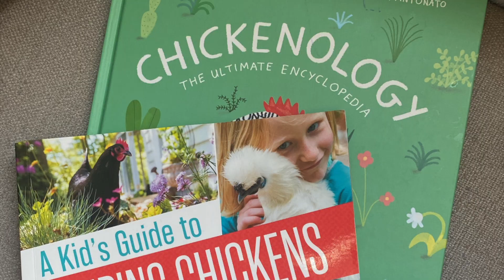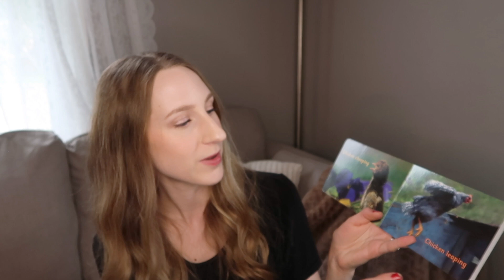Meet Our Chickens // The Story of How We Got Chickens in Town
Hi friends! Today's video is a little different - I just wanted to sit down and chat about our chickens, and how we got them! More homeschooling content to come soon, as we'll soon be launching into another school year!

LINKS FROM TODAY'S VIDEO:
Chickenology Book
A Kid's Guide to Keeping Chickens
Busy Chickens Board Book

Get $5 for free on the Kidizen Kids' Clothing app with my code! (My FAVE place to get kids' clothes!!)
My FAVORITE Sleepy Lotion (for Kids & Adults)! CODE: HANNAH11431 for $5 off!
How I Curl My Hair Every Day

COMMENT POLICY: This is meant to be a positive, uplifting space. Any comments that are seen as hurtful or negative will have to be deleted. Thank you for understanding!